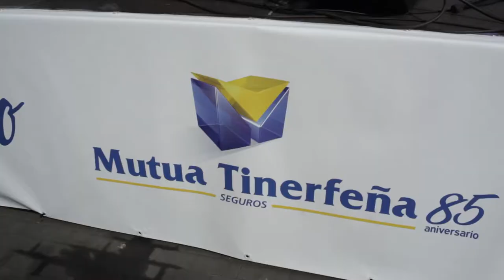Resumen VenSantaCruz quinto aniversario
Quinto aniversario de VenSantaCruz. Edición de 4 de marzo de 2018 en Santa Cruz de Tenerife.